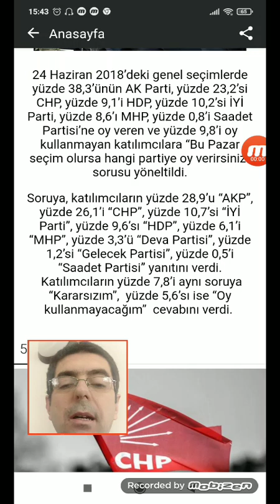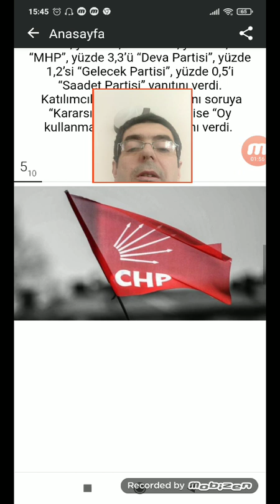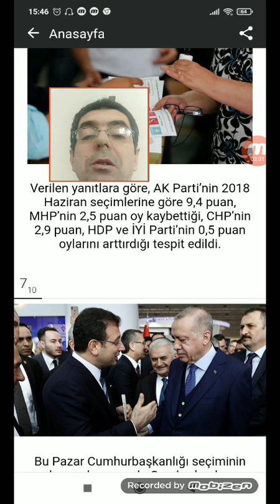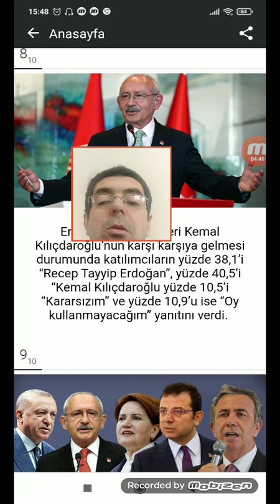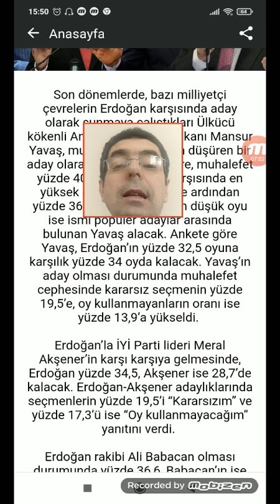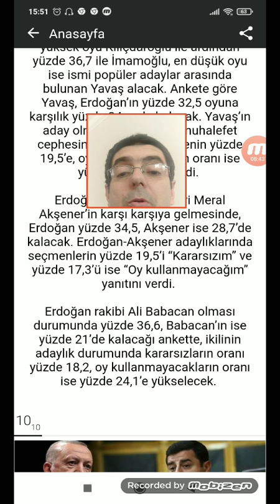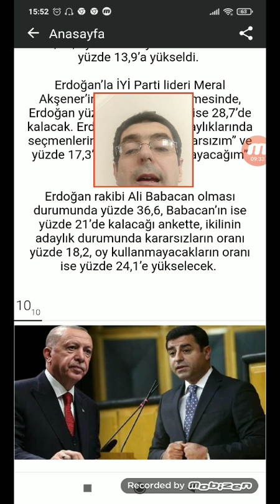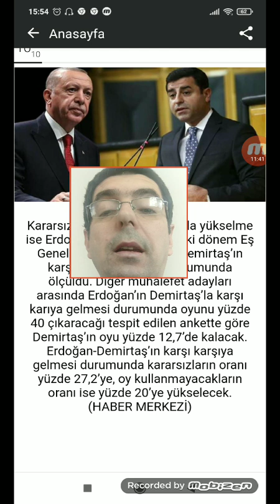BOMBA ANKET SONUCU! MANSUR YAVAŞ SEÇİM KAYBETTİRİYOR! SEÇİM ANKETİ SOSYO POLİTİK MANSUR'U BİTİRDİLER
Son Anket
Son Anketler
Anket Sonuçları
Seçim Anketi
YouTube'da "BOMBA ANKET SONUCU! MANSUR YAVAŞ SEÇİM KAYBETTİRİYOR! SEÇİM ANKETİ SOSYO POLİTİK MANSUR'U BİTİRDİLER" videosunu izleyin

TARAFSIZ HABER
BARIŞ BİNER
*haberin olsun